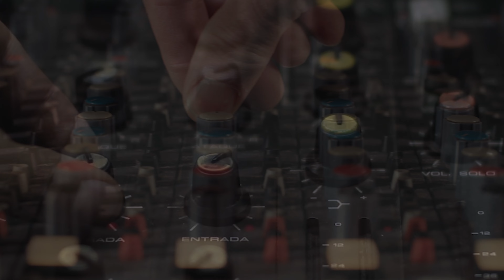Beautiful Music Video Final